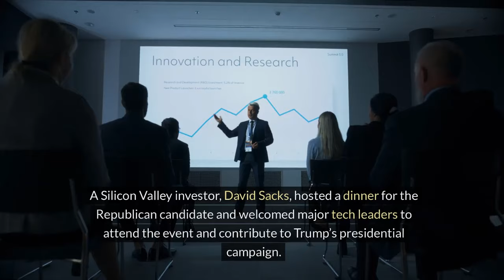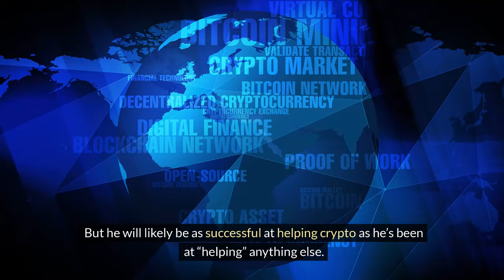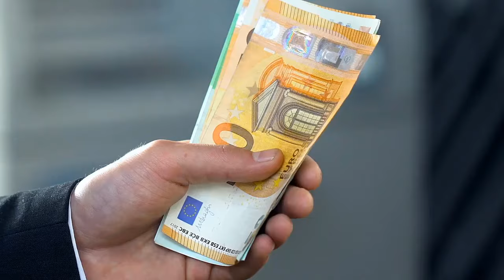Trump Stuns Silicon Valley with Surprising Win – Democrats Are in Full Panic Mode over This